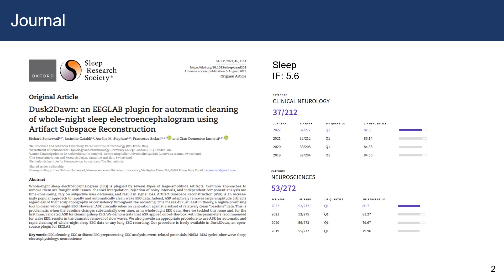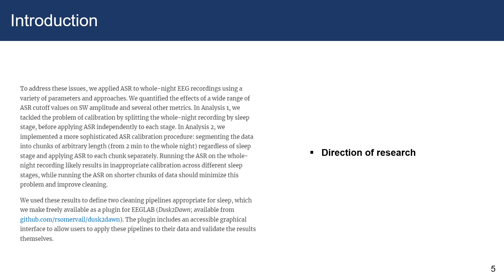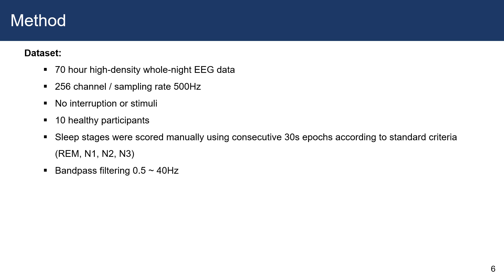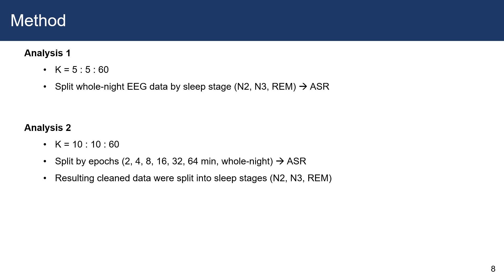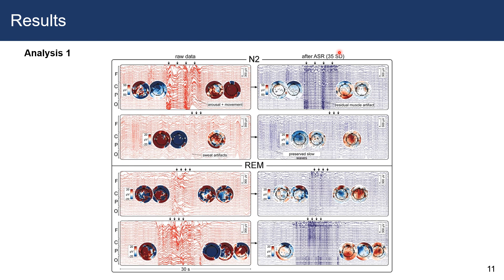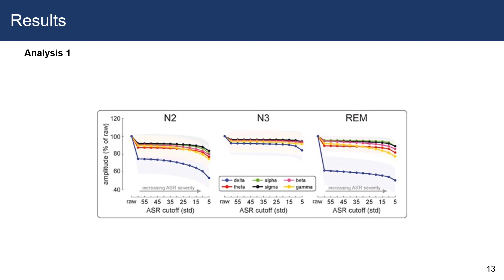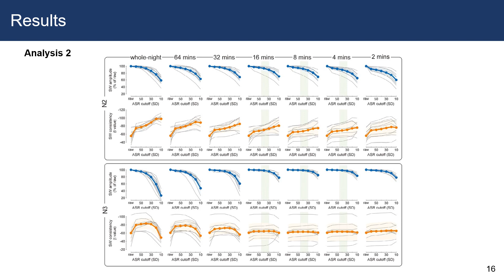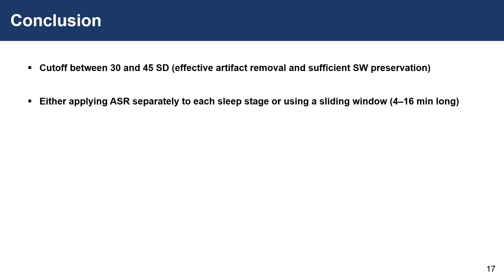[저널미팅] Dusk2Dawn: an EEGLAB plugin for automatic cleaning of whole-night sleep electroencephalogram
본 영상은 고려대학교 지능형 신경공학 연구실(ineuro.korea.ac.kr)의 저널 미팅을 위해 촬영한 것입니다. 본 논문의 원래 이름은 "Dusk2Dawn: an EEGLAB plugin for automatic cleaning of whole-night sleep electroencephalogram using Artifact Subspace Reconstruction"입니다. 발표 논문 상세 정보는 다음과 같습니다. (발표자: 석사과정 이승원)

Journal: Sleep
Q1 (percentile: 80.7) in Neurosciences